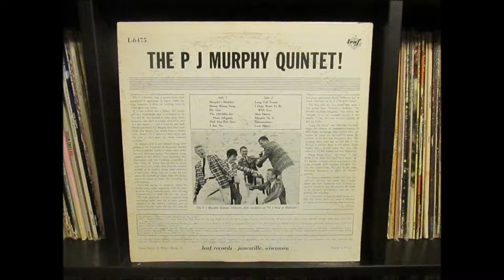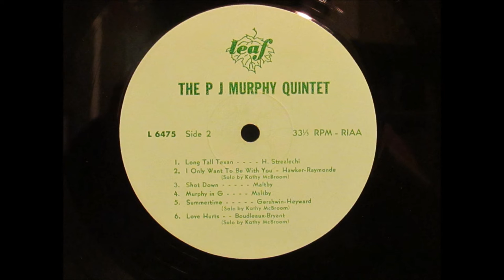04 The 100 Mile An Hour Alligator The P J Murphy Quintet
Frat house band from the University Of Wisconsin’s  Sigma Alpha Epsilon fraternity.